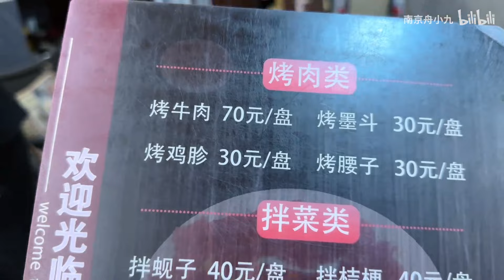沈阳4张桌子烤肉老店，牛肉70块一盘就几片，人均200不一定能吃饱